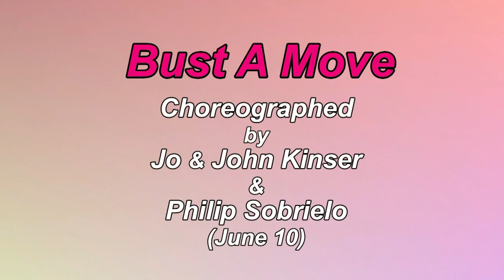Bust A Move -Line Dance (Demo & Teach)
32 count - 4 wall - Beginner level line dance.
Choreographed by: Jo & John Kinser & Philip Sobrielo (June 10).
Music: Bust A Move by Glee Cast Version (CD: The Music Vol 1 [118bpm] 4:24min)
Danced by Juliet Lam & her students.
Photographer / Editor : Walt & Fang-Li Hsu.